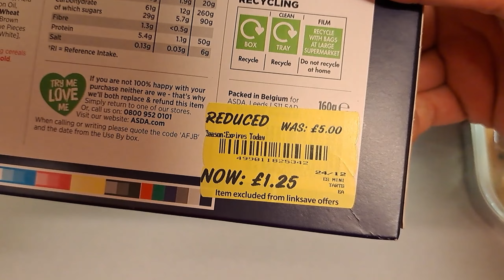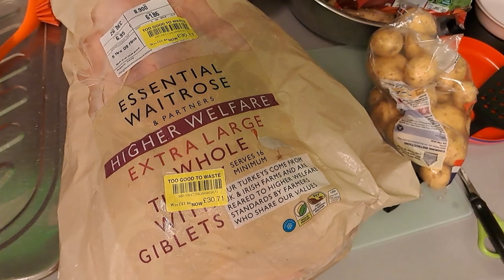Christmas Eve day. It's all about the cats!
The day before Christmas. And things to do. You'll see a lot of the cats on this one 🥰

Thank you to Matt, my son (@Delboyrp), for editing this video ❤️

I'm just a normal everyday lady who feeds friendly wild foxes that come to my garden. Under no circumstances am I trying to tame them as pets or allow them into my home. I am also NOT a fox rescue service. They turn up of their own free will. Being urban, food isn't always easy to find, as not many areas to hunt for them, so I like to try and help them a little if I can. They are not totally reliant on me and haven't lost the ability to hunt for themselves. I will give them medication when needed for mange, infections, and pain, but that is under the close eye of the fox experts 🦊
Basil, Cookie, and ChipChip are the three regulars that arrive most evenings. There are also the cubs, who are now fully grown, Jimmy, Pip, and Daphne. Biscuit who was the first fox to befriend me unfortunately passed away Sept 1st 2023 and she is sadly missed by everyone who got to know her 😢❤️ I'd like to thank The Fox Angels Foundation and Second Chance Fox rescue for all the help, support and advise with trying to help Biscuit. I can't thank you guys enough! 🦊🥰
Kenny and Norman, my two cats can be seen from time to time, plus there's Dave, the streetlight 🤣 Random cats, and not to forget the squirrels!  ❤️
**Videos are posted in the order of being taken but not on the same day they were taken**

Anyone into role play gaming, check out my son Matt's pages